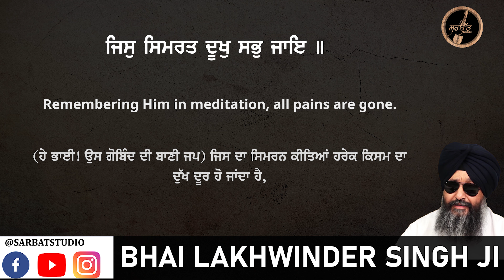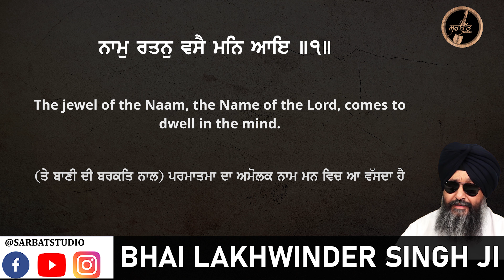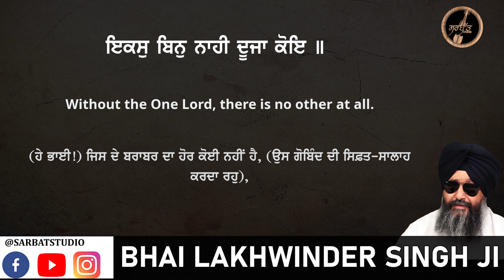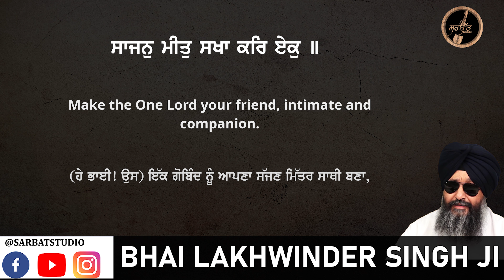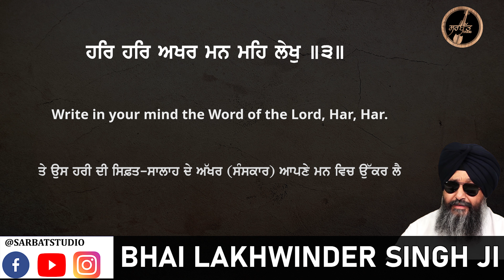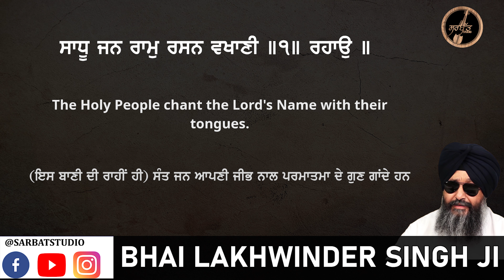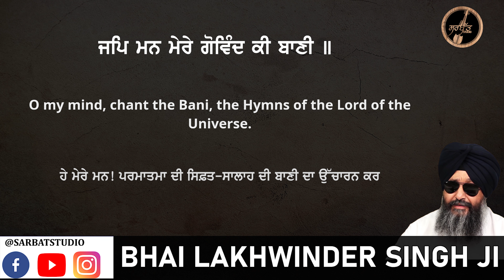Jap Man Mere Gobind Ki Baani -Bhai Lakhwinder Singh Ji - Hazoori Ragi Sri Darbar Sahib live kirtan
ਰਾਗੁ ਗਉੜੀ - ਗੁਰੂ ਅਰਜਨ ਦੇਵ ਜੀ - ਅੰਗ ੧੯੨ (ਸ਼੍ਰੀ ਗੁਰੂ ਗ੍ਰੰਥ ਸਾਹਿਬ ਜੀ)
Raag Gauree - Guru Arjan Dev Ji - Ang 192 (Sri Guru Granth Sahib Ji)

ਗਉੜੀ ਮਹਲਾ ੫ ॥
Gauree, Fifth Mehl:

ਜਿਸੁ ਸਿਮਰਤ ਦੂਖੁ ਸਭੁ ਜਾਇ ॥
Remembering Him in meditation, all pains are gone.
(ਹੇ ਭਾਈ! ਉਸ ਗੋਬਿੰਦ ਦੀ ਬਾਣੀ ਜਪ) ਜਿਸ ਦਾ ਸਿਮਰਨ ਕੀਤਿਆਂ ਹਰੇਕ ਕਿਸਮ ਦਾ ਦੁੱਖ ਦੂਰ ਹੋ ਜਾਂਦਾ ਹੈ,

ਨਾਮੁ ਰਤਨੁ ਵਸੈ ਮਨਿ ਆਇ ॥੧॥
The jewel of the Naam, the Name of the Lord, comes to dwell in the mind. ||1||
(ਤੇ ਬਾਣੀ ਦੀ ਬਰਕਤਿ ਨਾਲ) ਪਰਮਾਤਮਾ ਦਾ ਅਮੋਲਕ ਨਾਮ ਮਨ ਵਿਚ ਆ ਵੱਸਦਾ ਹੈ ॥੧॥

ਜਪਿ ਮਨ ਮੇਰੇ ਗੋਵਿੰਦ ਕੀ ਬਾਣੀ ॥
O my mind, chant the Bani, the Hymns of the Lord of the Universe.
ਹੇ ਮੇਰੇ ਮਨ! ਪਰਮਾਤਮਾ ਦੀ ਸਿਫ਼ਤ-ਸਾਲਾਹ ਦੀ ਬਾਣੀ ਦਾ ਉੱਚਾਰਨ ਕਰ।

ਸਾਧੂ ਜਨ ਰਾਮੁ ਰਸਨ ਵਖਾਣੀ ॥੧॥ ਰਹਾਉ ॥
The Holy People chant the Lord's Name with their tongues. ||1||Pause||
(ਇਸ ਬਾਣੀ ਦੀ ਰਾਹੀਂ ਹੀ) ਸੰਤ ਜਨ ਆਪਣੀ ਜੀਭ ਨਾਲ ਪਰਮਾਤਮਾ ਦੇ ਗੁਣ ਗਾਂਦੇ ਹਨ ॥੧॥ ਰਹਾਉ ॥

ਇਕਸੁ ਬਿਨੁ ਨਾਹੀ ਦੂਜਾ ਕੋਇ ॥
Without the One Lord, there is no other at all.
(ਹੇ ਭਾਈ!) ਜਿਸ ਦੇ ਬਰਾਬਰ ਦਾ ਹੋਰ ਕੋਈ ਨਹੀਂ ਹੈ, (ਉਸ ਗੋਬਿੰਦ ਦੀ ਸਿਫ਼ਤ-ਸਾਲਾਹ ਕਰਦਾ ਰਹੁ),
ਜਾ ਕੀ ਦ੍ਰਿਸਟਿ ਸਦਾ ਸੁਖੁ ਹੋਇ ॥੨॥
By His Glance of Grace, eternal peace is obtained. ||2||
ਜਿਸ ਦੀ ਮਿਹਰ ਦੀ ਨਿਗਾਹ ਨਾਲ ਸਦਾ ਆਤਮਕ ਆਨੰਦ ਮਿਲਦਾ ਹੈ ॥੨॥

ਸਾਜਨੁ ਮੀਤੁ ਸਖਾ ਕਰਿ ਏਕੁ ॥
Make the One Lord your friend, intimate and companion.
(ਹੇ ਭਾਈ! ਉਸ) ਇੱਕ ਗੋਬਿੰਦ ਨੂੰ ਆਪਣਾ ਸੱਜਣ ਮਿੱਤਰ ਸਾਥੀ ਬਣਾ,

ਹਰਿ ਹਰਿ ਅਖਰ ਮਨ ਮਹਿ ਲੇਖੁ ॥੩॥
Write in your mind the Word of the Lord, Har, Har. ||3||
ਤੇ ਉਸ ਹਰੀ ਦੀ ਸਿਫ਼ਤ-ਸਾਲਾਹ ਦੇ ਅੱਖਰ (ਸੰਸਕਾਰ) ਆਪਣੇ ਮਨ ਵਿਚ ਉੱਕਰ ਲੈ ॥੩॥

ਰਵਿ ਰਹਿਆ ਸਰਬਤ ਸੁਆਮੀ ॥
The Lord Master is totally pervading everywhere.
(ਹੇ ਭਾਈ! ਸਾਰੇ ਜਗਤ ਦਾ ਉਹ) ਮਾਲਕ ਹਰ ਥਾਂ ਵਿਆਪਕ ਹੈ,

ਗੁਣ ਗਾਵੈ ਨਾਨਕੁ ਅੰਤਰਜਾਮੀ ॥੪॥੬੨॥੧੩੧॥
Nanak sings the Praises of the Inner-knower, the Searcher of hearts. ||4||62||131||
ਤੇ ਹਰੇਕ ਦੇ ਦਿਲ ਦੀ ਜਾਣਦਾ ਹੈ, ਨਾਨਕ (ਭੀ) ਉਸ ਅੰਤਰਜਾਮੀ ਸੁਆਮੀ ਦੇ ਗੁਣ ਗਾਂਦਾ ਹੈ ॥੪॥੬੨॥੧੩੧॥